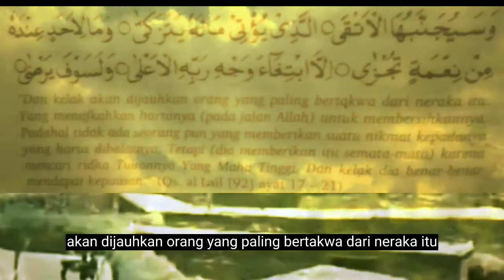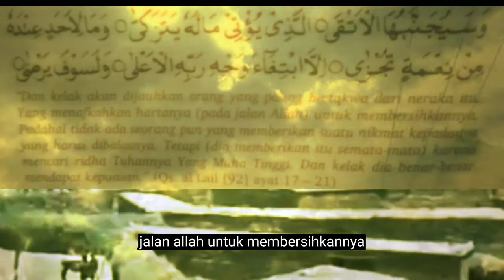KISAH KEDERMAWANAN ABU BAKAR SIDDIK R.A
Assalamualaikum sahabat youtube di mana pun anda berada. semoga sehat dan selalu dalam keadaan baik.
kali ini saya buat video kisah kedermawanan Abu bakar as shiddiq r.a . Kisah kisah para ahli zuhud dan para ahli dermawan di zaman Nabi dan zaman Sahabat banyak sekali.. dan kalau kita gali kisah kisah mereka bikin hati terharu dan cemburu.
tonton sampai habis ya sahabat...
jangan skipp.

dengan begitu anda sudah membantu untuk menyebarkan kebaikan berupa ilmu, kisah para sahabat nabi, sejarah islam, motivasi islami, nasehat para ulama dan para habaib, dakwah islamiyah dan segala informasi informasi kebaikan lainnya.